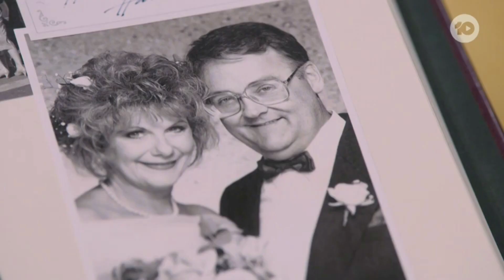Haz Meets Harold | Neighbours [2023]